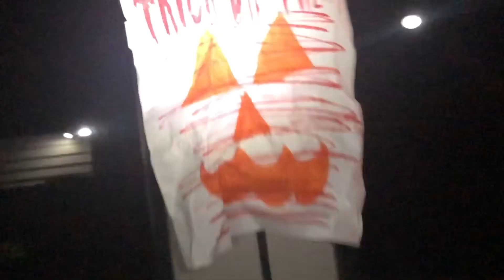Pumpkin Official Movie Trailer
Story
When a group of friends decide to trow a Halloween party things take a turn for the worst when a group of cultists break in and try to kill them will they survive or will they be another sacrifice.

Directed by Joshua Nelson

Actors
Joshua Nelson as Nathan
Joshua Breneman as Josh
Kevin Torres as Mike

Update
So guys hope you all enjoyed dead house cause now we are getting serious next week is jack O slasher 3 the final chapter and then Scarecrow 2 the maze
And then 🤫🎃